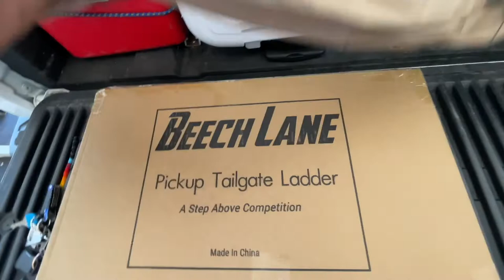Beech Lane truck Ladder install and first thoughts !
Im sorry for being gone for so long! I’ve been back at work and trying to rack up as much overtime as I can but In todays video beech lane ladders was kind enough to send me a ladder to install and review ! I will leave a link to the ladder below and I hope this video will convince you to grab a ladder to !

Beech Lane Pickup Truck Tailgate Ladder - Universal Fit, Stainless Steel Self Drilling Hex Screws for Easy Install, Durable Aluminum Step Grip Plates, and Sturdy Rubber Ladder Feet

Zen buster music free as long as you copy the link of the song you use